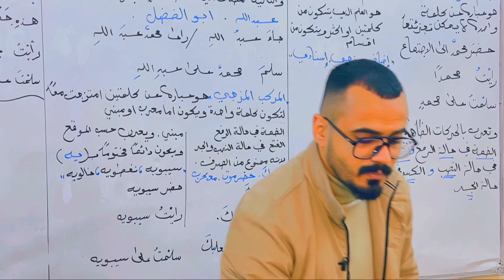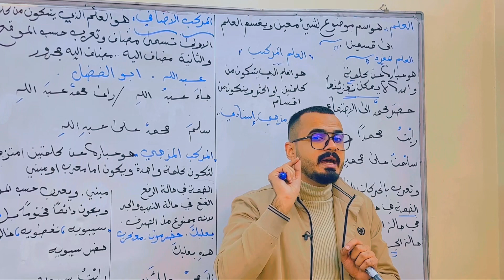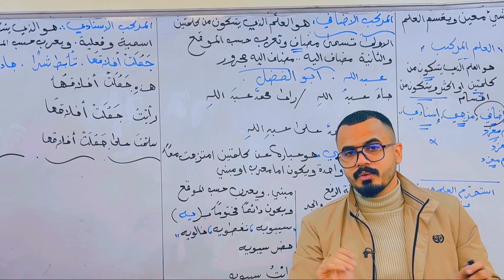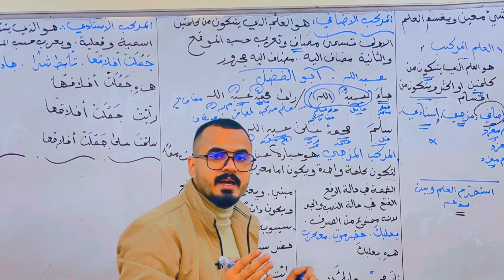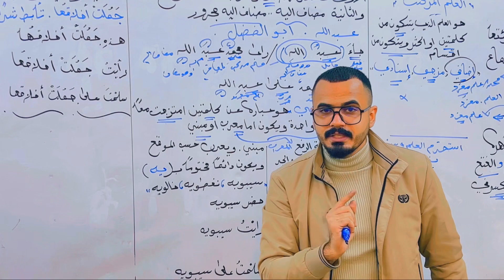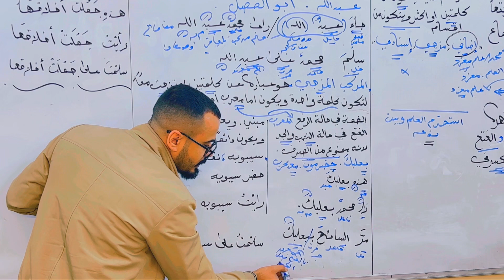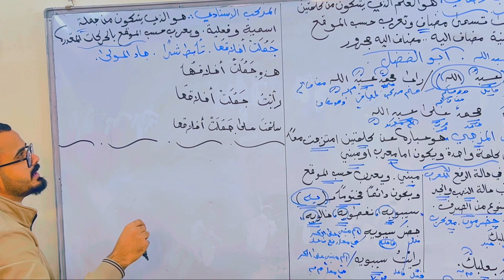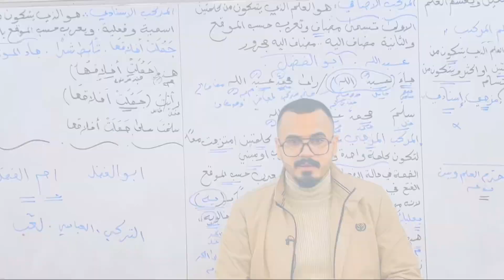الحلقة الرابعة /العلم / ج1 للصف الاول المتوسط